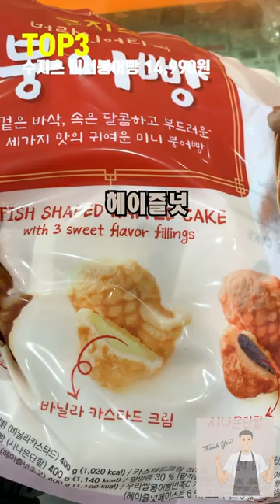코스트코 추천 간식 리스트 BEST 3 ~!! 코스트코 신상포함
🎀코스트코 간식 디저트 추천 TOP3🎀
TOP3. 수지스 미니붕어빵 14,990원
TOP2. BELFFLES 벨기에 와플 15,690원
TOP1. TIPIAK 프렌치 마카롱 20,990원